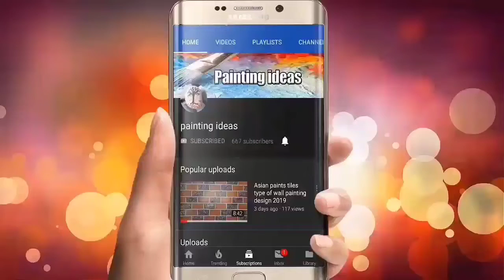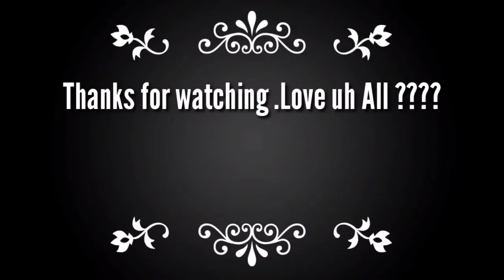3d wall decoration effect design | New interior design | 3d wall painting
3d wall decoration effect design | New interior design | 3d wall painting